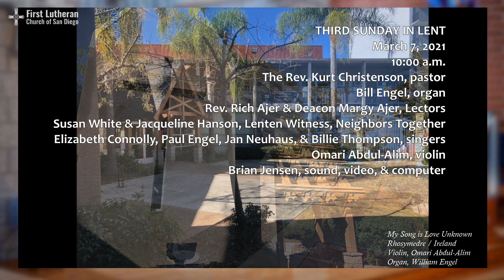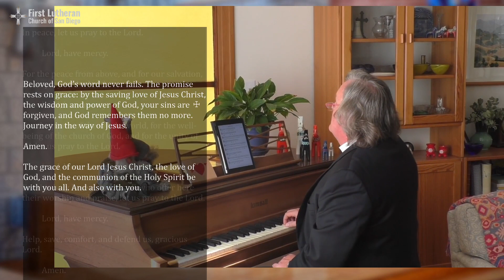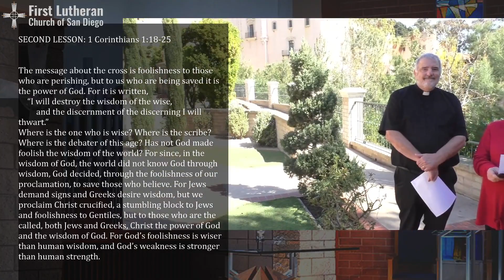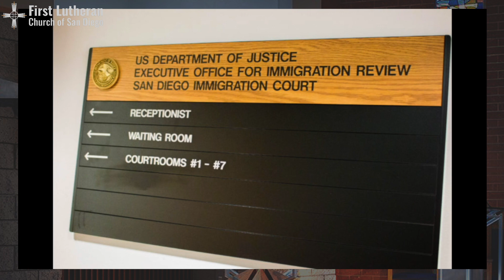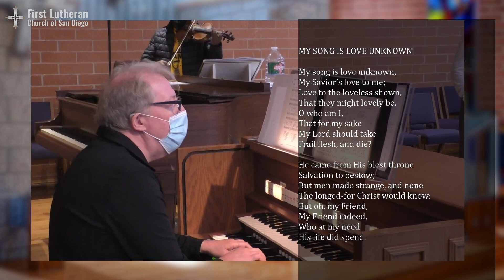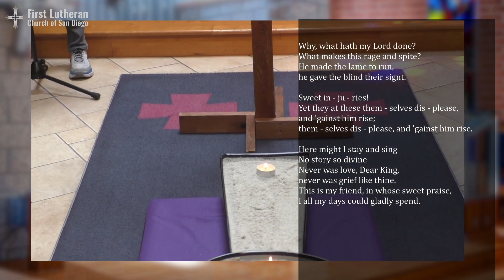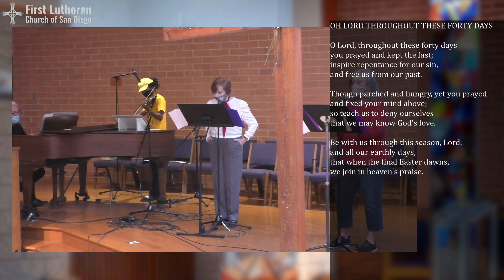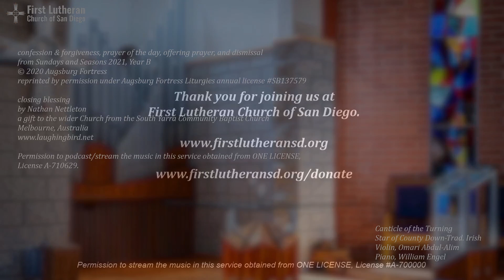Third Sunday in Lent - March 7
The third covenant in this year’s Lenten readings is the central one of Israel’s history: the gift of the law to those God freed from slavery. The commandments begin with the statement that because God alone has freed us from the powers that oppressed us, we are to let nothing else claim first place in our lives. When Jesus throws the merchants out of the temple, he is defending the worship of God alone and rejecting the ways commerce and profit-making can become our gods. The Ten Commandments are essential to our baptismal call: centered first in God’s liberating love, we strive to live out justice and mercy in our communities and the world.